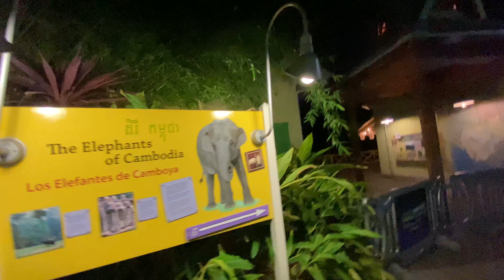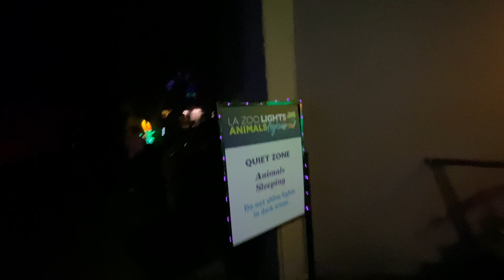LA Zoo Krisma Vlog - 12/23/22